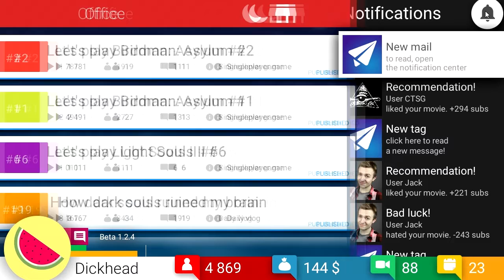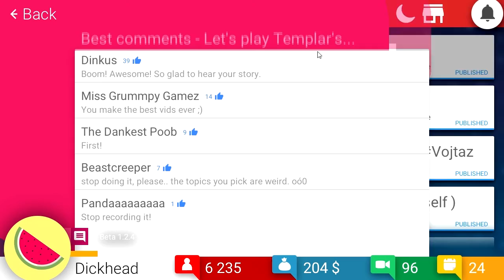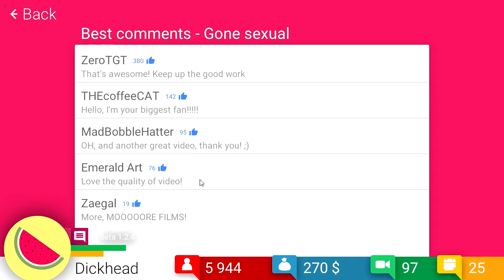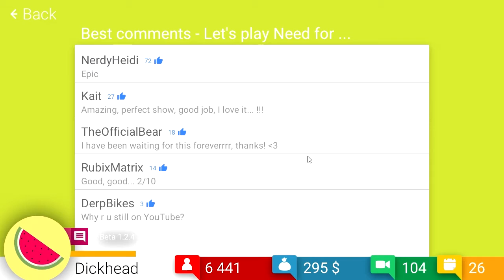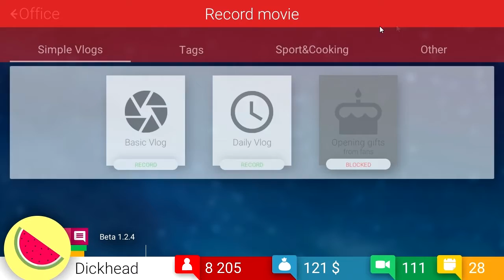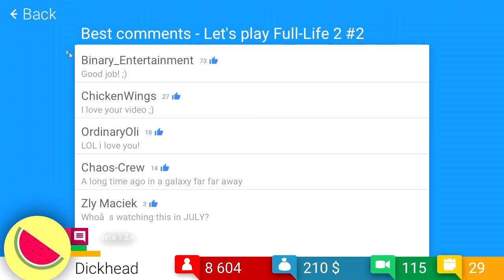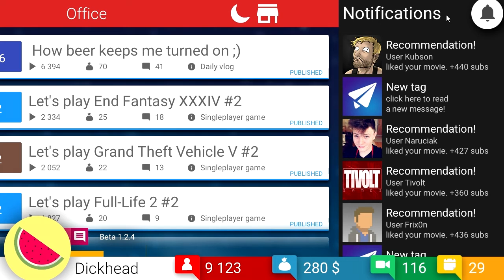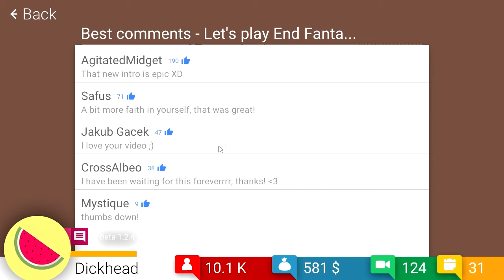This rhyme beats PewDiePie "Slav special" - Tube Tycoon episode 3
This is an episode that we talk about things no one does...
And please do not burn us to death...
Also please don't take anything personally, we do not want to insult anyone.

Please kick that like and sub button already...

Also have a nice day.